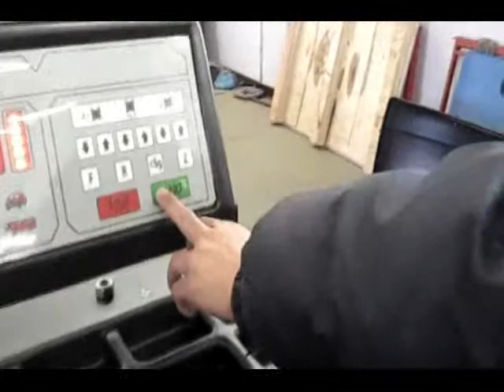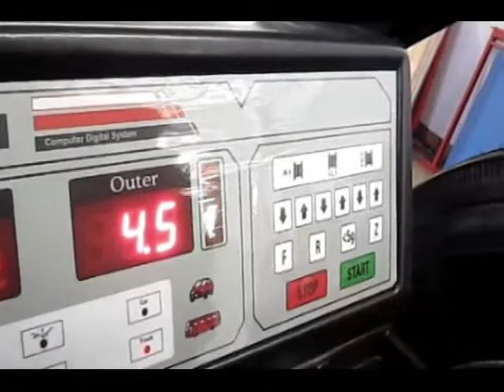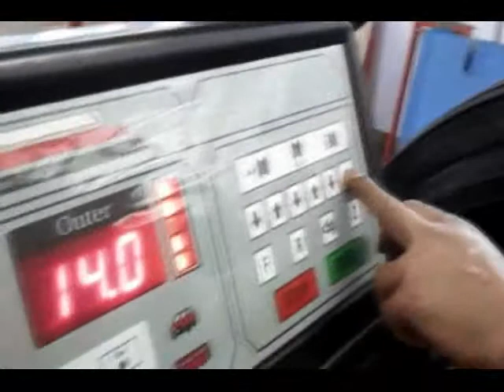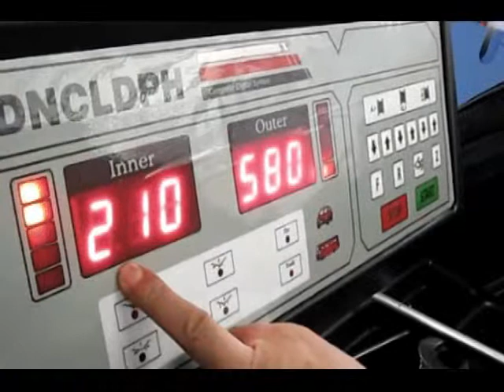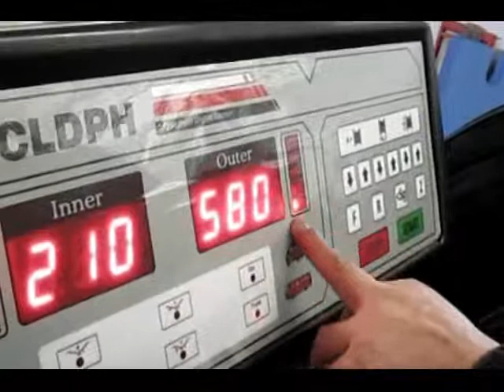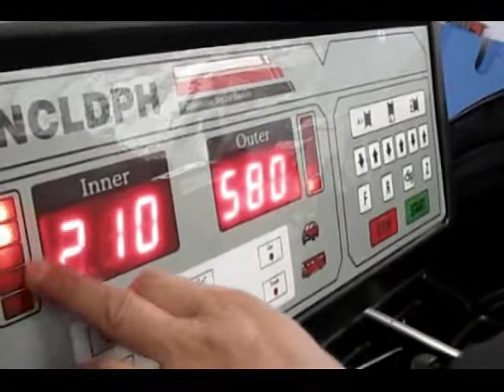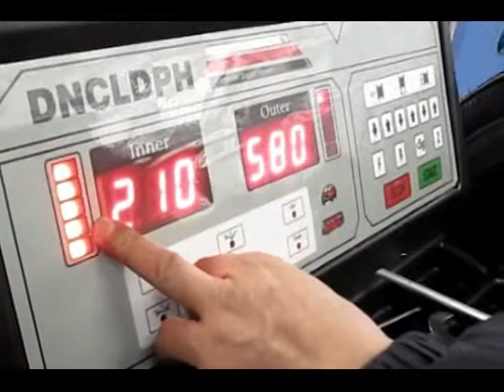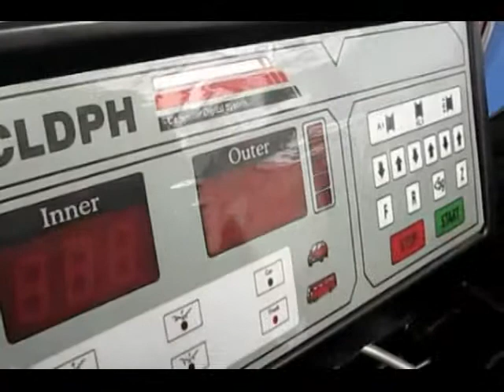PL 1500 Wheel Balancer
PL-1500 Truck Wheel Balancer is the most popular wheel balancer that we sell.This wheel balancers offer kits that makes these wheel balancers.